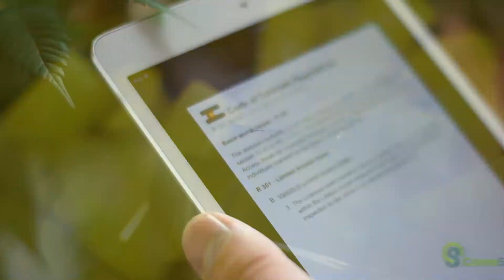Denver Consulting Group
An introduction to Denver Consulting Group, the cannabis consulting group that provides you tools for success, including standard operating procedures, compliance audits, training and application support.